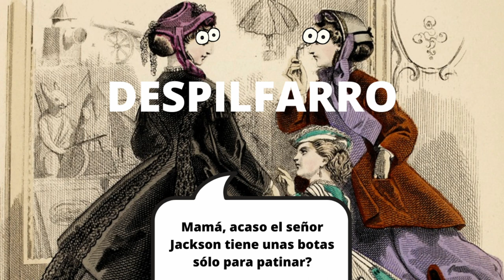¿Por qué los hombres usan patines negros y las mujeres patines blancos? | Patinaje artístico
En el principio, los patines no eran de ningún color. Entonces, ¿Por qué los hombres usan patines negros y las mujeres patines blancos? Hoy hablaremos de una enorme tradición del patinaje artístico sobre hielo. Esta es una pregunta con motivos históricos, de moda y que tienen a UNA sola responsable: la gran Sonja Henje.

¡OYE! MIRA ESTO!👇
 ¡🎁⛸REGALOS PARA PATINADORES🎁⛸!: